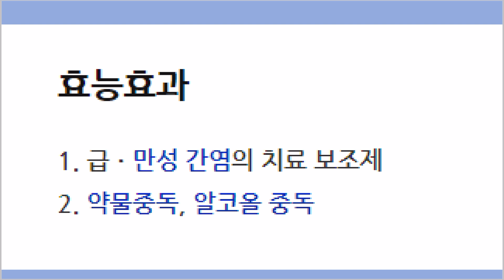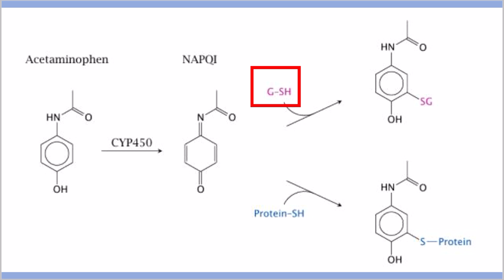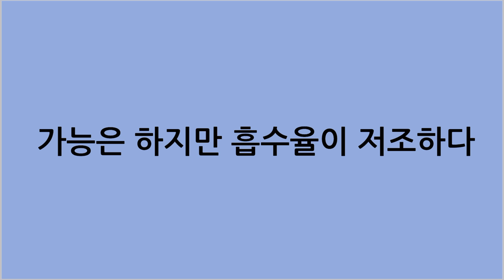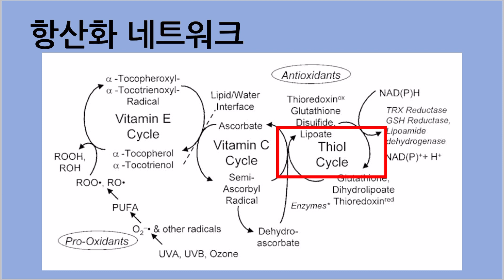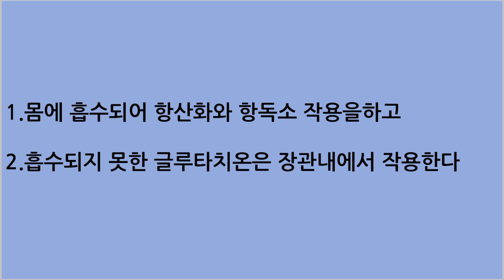[자막/ENGSUB]글루타치온을 간단하게 살펴봅시다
항산화제이자 디톡스제인 글루타치온에 간단하게 살펴봅시다